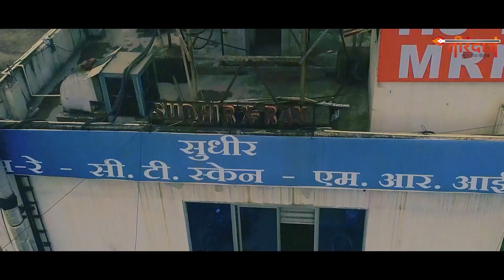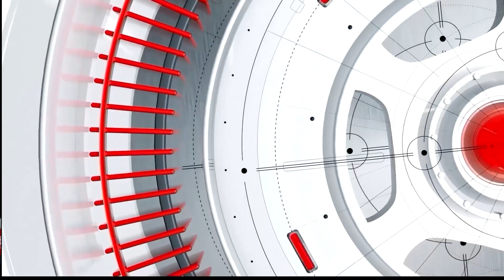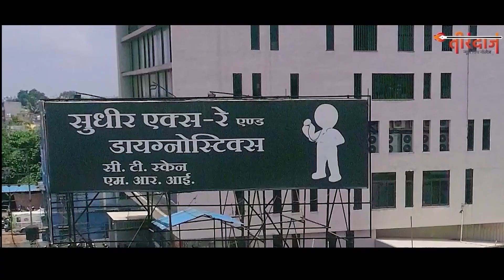वर्दी वाले डॉक्टर ने उतारी बेबड़े डॉक्टर की खुमारी